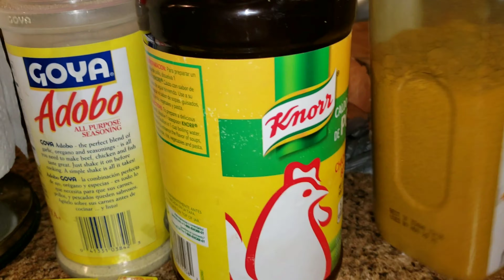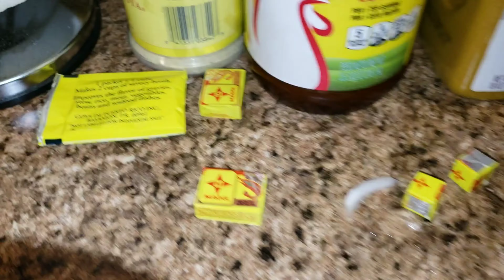Liberian fry pumpkin with my little helpers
Below you will find all the ingredients needed to welcome the taste of this Liberian dish into your home

I usually peel my pumpkin before I prepare my meat because the pumpkin
takes longer.

3 pumpkins peel and cut into little pieces

1: Wash your meat (any kind of meat of your choice) with vinegar, lime or lemon juice

2. Put the meat in the pot and slice a whole onion in it and add your seasonings. I will add the seasonings I used below

3: Let the meat  cook untill is to your liking, leave a little bit of water in the meat to add to pumpkin LATER

4: in a pot put any brand of cooking oil of your choice and let it heat up for a minute or two

5: while the oil is heating up slice 2 regular size onions in the pumpkin you peeled

6: When the oil is hot open 1 can of tomato paste(brand of your choice)stir in the paste and the onions into the oli than add your pumpkin

7: Let it cook for 10 minutes (or untill cooked to your liking) check on it in between to make sure it doesn't burn

8: When the pumpkin is cooked to you liking add your meat and whatever water you left in it. If you are adding any dried fish you can add it at this point.

9: Taste for seasoning if need add untill is to your liking

10: Now let it cook on low or medium untill is done

IF YOUR ANY THING LIKE ME YOUR RICE IS EITHER ON THE STOVE ALREADY OR IN THE RICE COOKER, BECAUSE THERES NOTHING WORSE THAN WAITING FOR YOUR RICE WHILE THE SOUP IS READ

Seasonings

Curry powder
Adobo (all purpose seasoning)
Minced garlic
Goya powder chicken flavored bouillon
Maggi cube
Maggi shrimp crevette

Stay bless